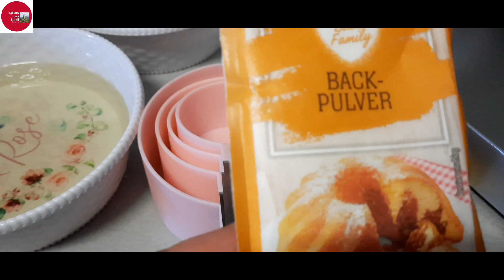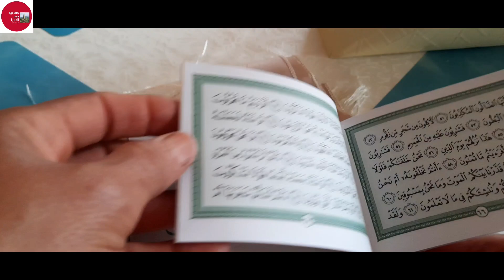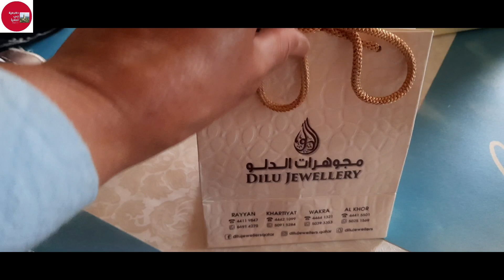كيك بالسميد وجوز الهند احلى حلو عدني تعلمته من بنت الجيران زمان الطيبين